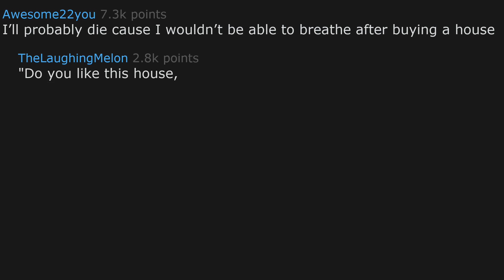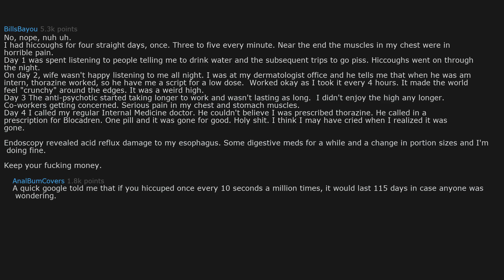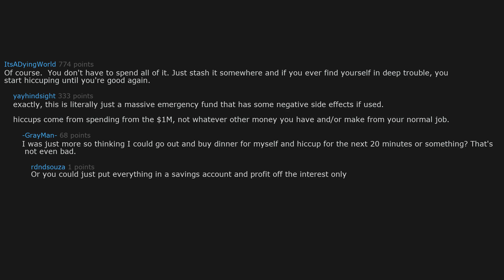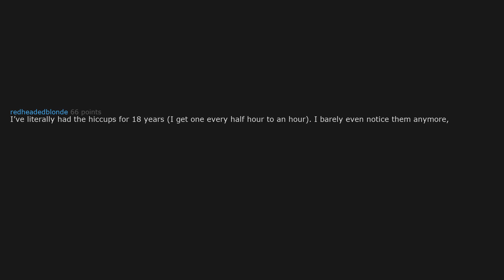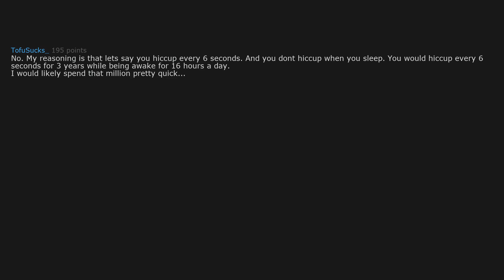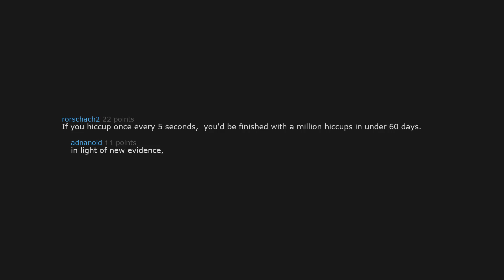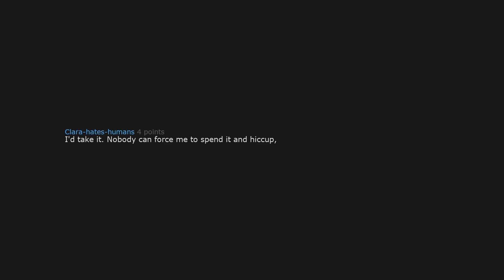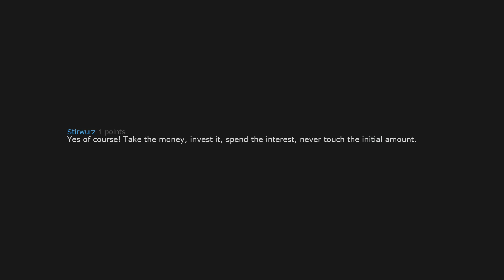If you got offered $1,000,000 USD to spend it you hiccup for every dollar you spend? 😍😊r/AskReddit?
~RedditisLive